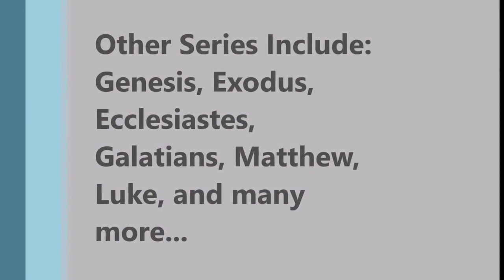Acts 11:19-30 | Healthy Growth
In Spite of difficulties each believer is to be participating in the work of the church.